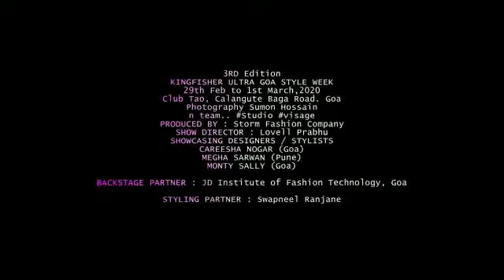Highlights of Kingfisher ultra Goa style Week 2020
Storm fashion company celebrating 58th Fashion Week in Goa !!